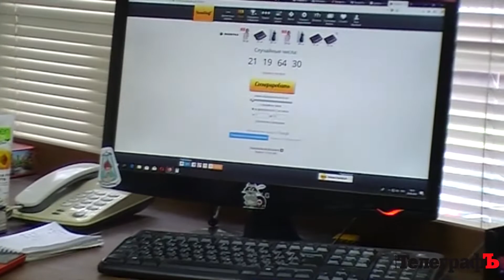Розыгрыш билетов Enrique Iglesias в Киеве